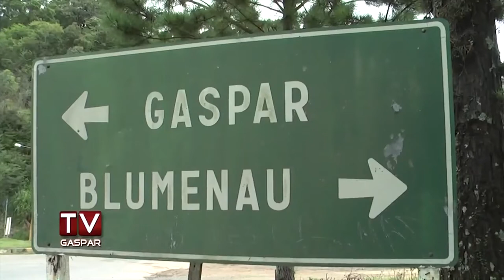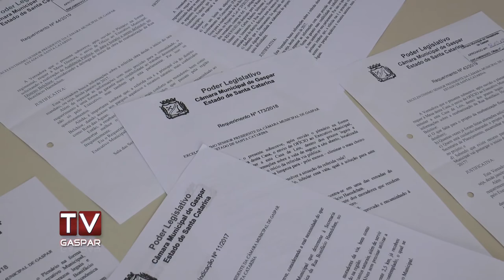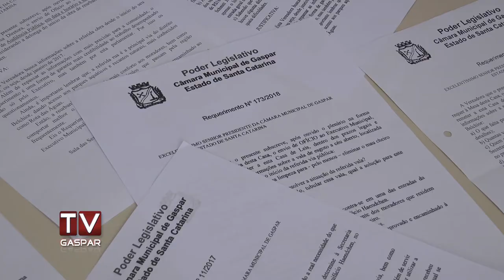Audiência Pública debate reurbanização da Rua Bonifácio Haendchen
No dia 11 de abril, quinta-feira, acontece uma Audiência Pública solicitada pela vereadora Franciele Back (PSDB). O objetivo é buscar respostas sobre a demora na realização da obra de reurbanização da Rua Bonifácio Haendchen, uma das principais vias do Distrito Belchior. A audiência será realizada a partir das 19h30min, na Escola Frei Policarpo, localizada na Rua Bonifácio Haendchen, número 4400, no bairro Belchior Alto.